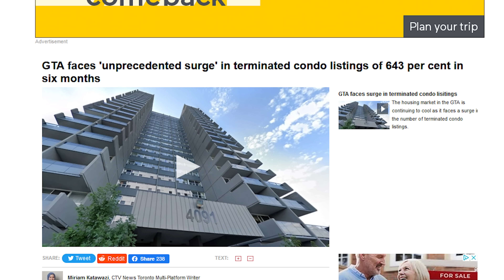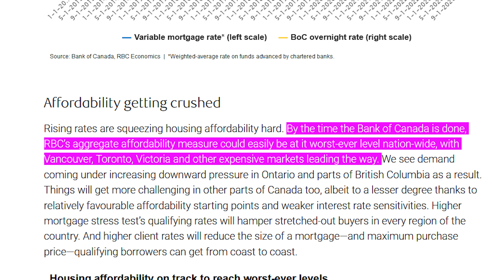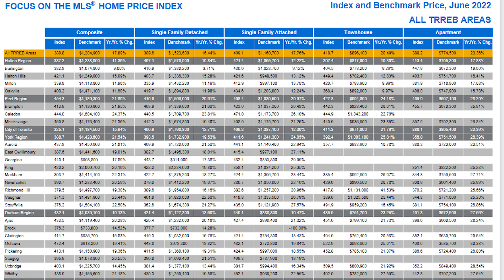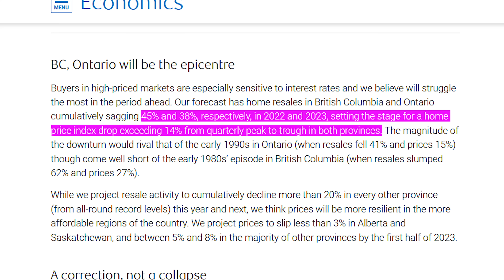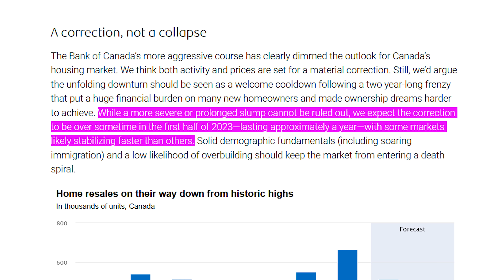Canada's Real Estate Market in 'Historic Correction': RBC - Affordability 'Crushed'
Canada’s Real Estate Market is undergoing a ‘historic correction’, with the Bank of Canada set to ‘crush’ affordability, according to a new report by RBC.

With the Bank of Canada set to raise their policy rate to 3.25%, RBC argues Canada’s real estate market will see a 42% drop in sales and a 12% drop in prices nationwide.

Ontario and BC will be the hardest hit by sales and price decreases.

Toronto’s real estate market has already seen a 12.5 percent drop in its composite benchmark price since March, with most articles showing that trend continued in July.

However, RBC says the housing correction will be short lived, ending sometime in the first half of 2023.

The fever breaks: Canada's housing market will cool but stay strong in 2022:

'Historic' housing correction is underway in Ontario, RBC says. This is how much prices could fall:

Canada’s housing market faces ‘historic correction’ that could see sales drop 42%, RBC says:

GTA faces 'unprecedented surge' in terminated condo listings of 643 per cent in six months:

London and St. Thomas Residential Market Activity and MLS® Home Price Index Report February 2022:

London and St. Thomas Residential Market Activity and MLS® Home Price Index Report June 2022: